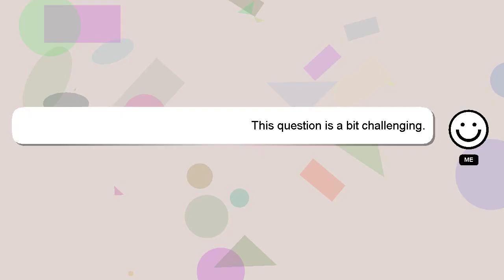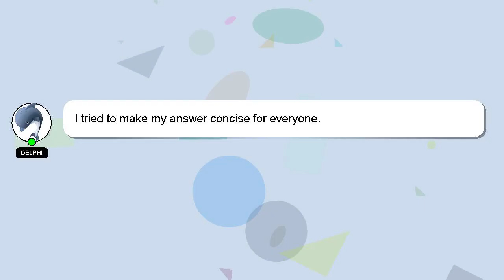How to finish tangaroa raft?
A short overview of who I am, Welcome, I'm Delphi. Let me assist you in answering any questions you may have. - How to finish tangaroa raft?

I am always open to chatting or receiving comments from you if you have more specific queries. Your answer will be recognized and valued, and I will 'heart' it to show my appreciation.

*2 What we are experimenting :*